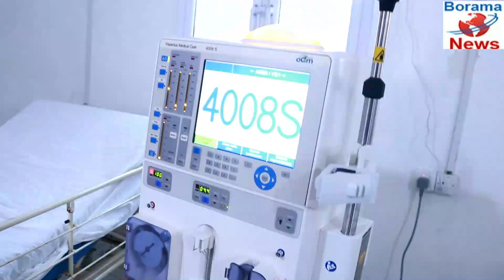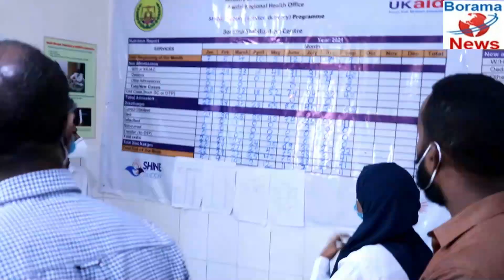Miishinka Kalyaha Sifeeya Iyo Kaydkan Dhiiga Oo Maanta Laga Daah Furay Isbitaalka Guue Ee Borama